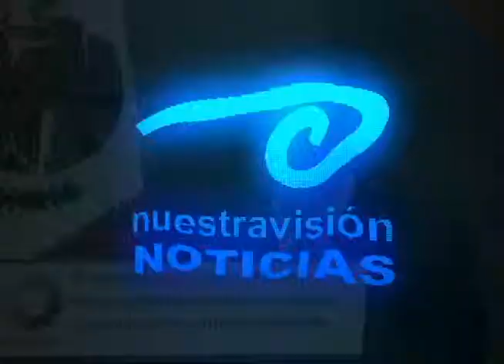El país podría cambiar de nombre. De Estados Unidos Mexicanos a México